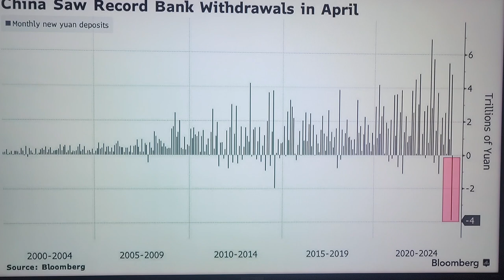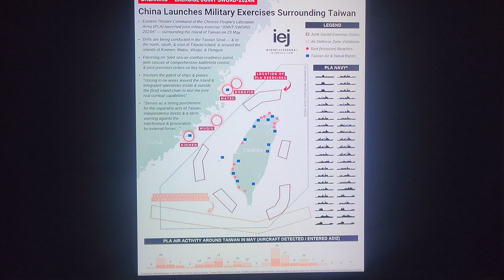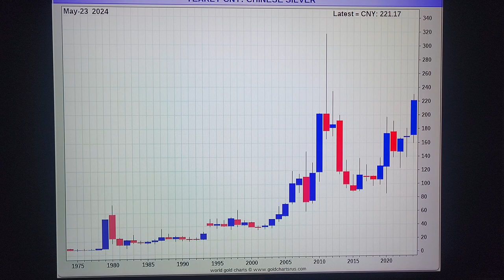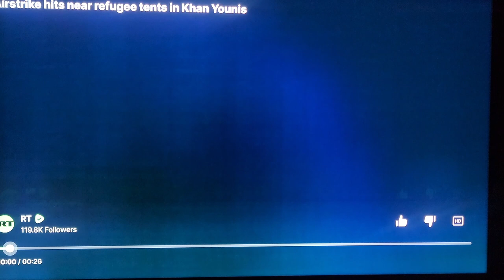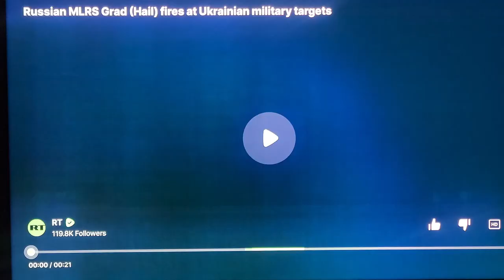China puts out video of how they will destroy Taiwan! The Democrats want Nuclear WAR!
Holy S$$t the Biden insane Democrats want to go to war with China while we NATO are are war with Russia. Of course the warmongering idiot Democrat voters want the end of the world as we know it ending in Global Thermal Nuclear Annihilation! This S$$t needs to end. Please God let us get some sanity in Washington DC.

China puts out their video how they will destroy Taiwan and destroy our Pacific fleet. Who are our stupid leaders?